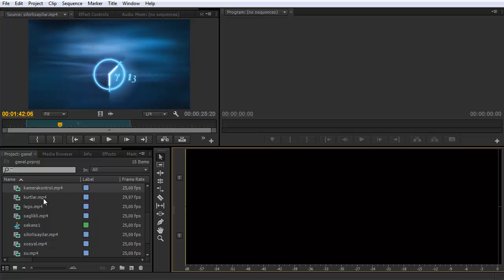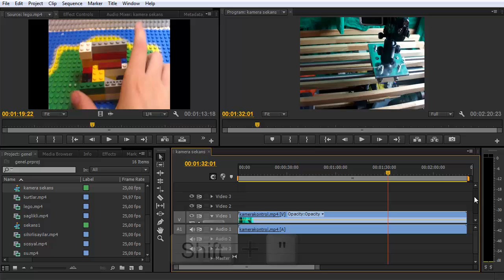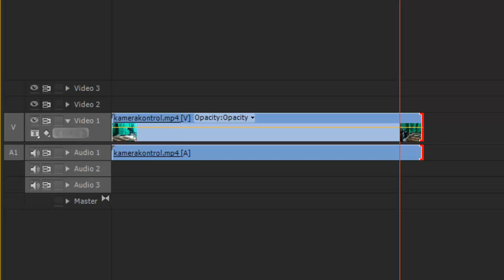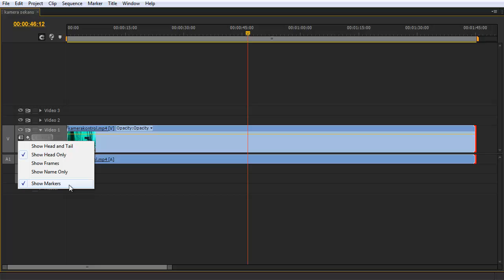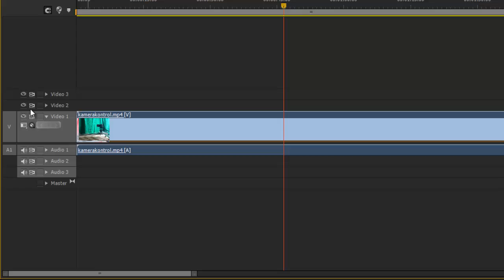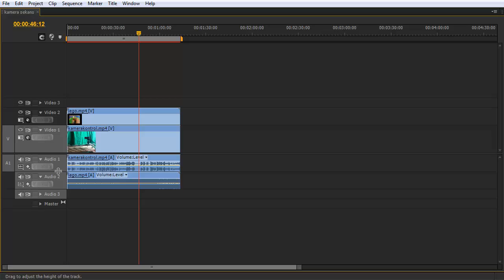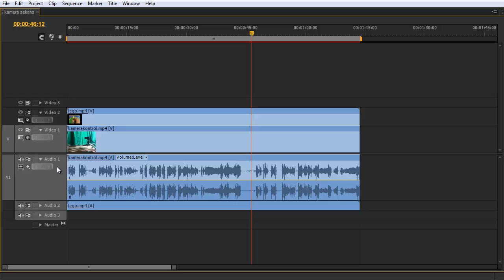32- Premiere Pro - Zaman Çizgisi Kontrolleri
32- Premiere Pro - Zaman Çizgisi Kontrolleri